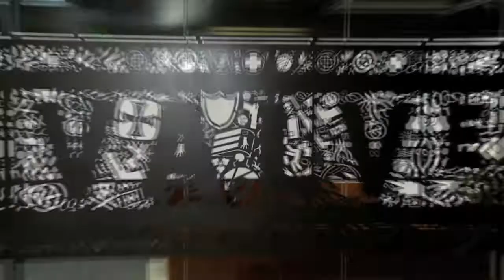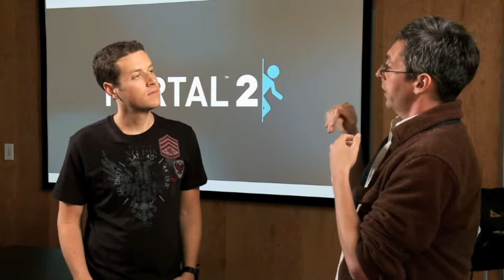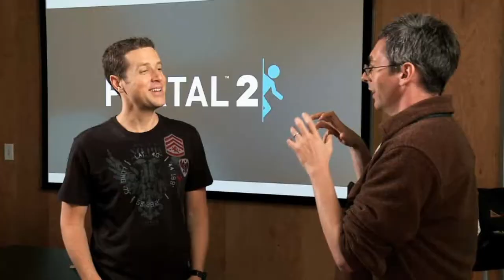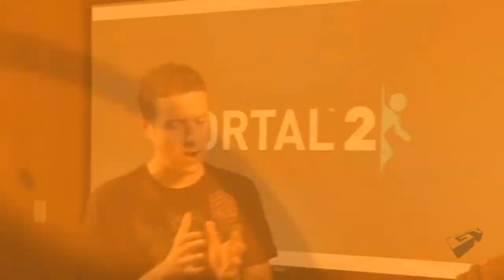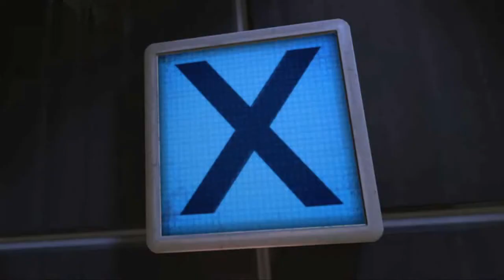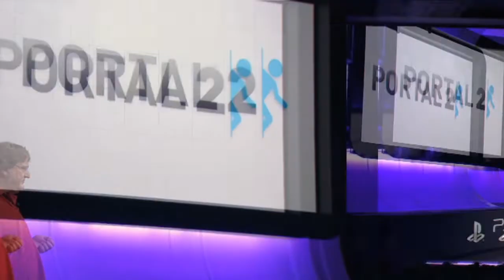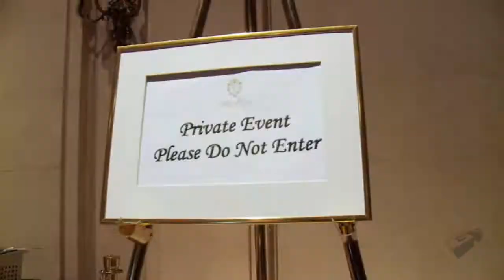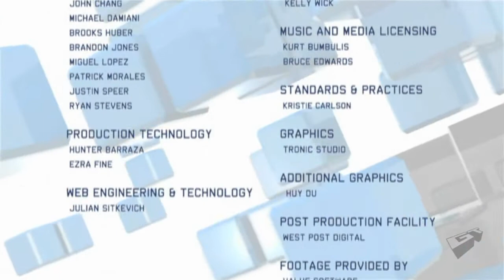RARE PORTAL 2 PRERELEASE FOOTAGE - GameTrailers TV with Geoff Keighley - Chapter 1 Let's Gell!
"Our exclusive Portal 2 footage showcases the game's intricate variety of obstacles, from amorphous gel to turrets from hell."